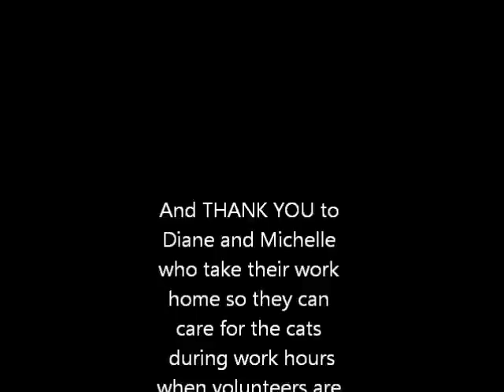Desperate Housecats Episode 12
"Missing Mousey" On this week's episode, the residents continue their search for Jack's missing mousey toy. There also discuss the need for more cat care volunteers to help clean up behind Clyde.